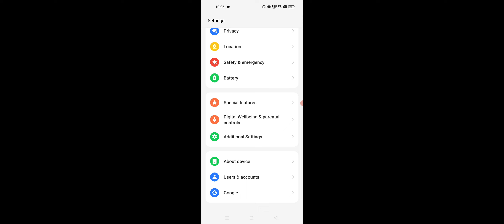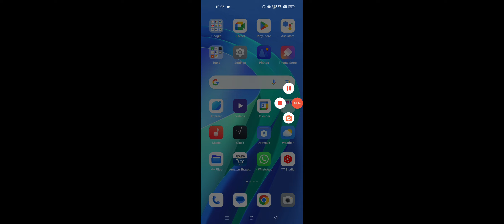Threads isn't Compatible With This Version Problem Solve in Realme